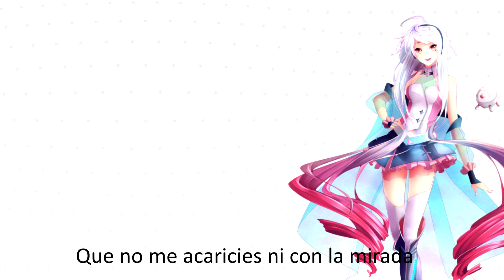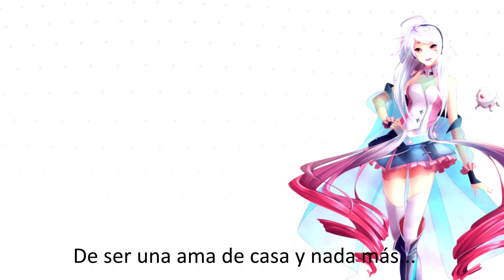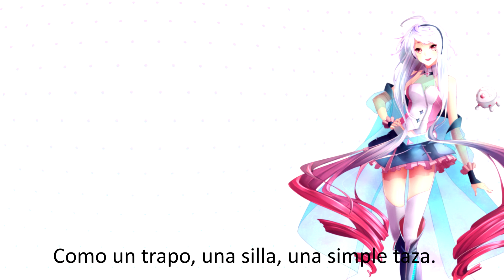【MAIKA】Detrás de mi ventana【VOCALOID4 Cover】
Escuche esta canción en la radio y me vi obligado a hacer un cover de esta con Maika je.

El VSQx está fuera de tiempo, por lo que hasta que no encuentre la forma de ponerlo a tiempo no podré liberarlo, a menos que mucha gente lo pida ^^
VSQx/Tunning/Mix: Luk.
Original: Yuri